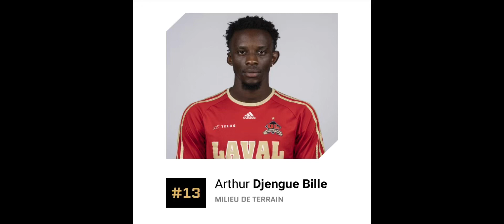Arthur DJENGUE BILLE - COMPILATION BEST MOMENTS [2023] - Soccer highlight tape ⚽️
Compilation of Arthur DJENGUE BILLE’s best actions in 2023. From College soccer to QC summer league!